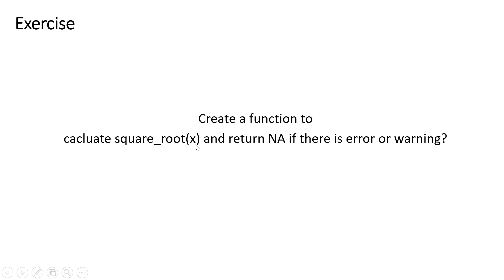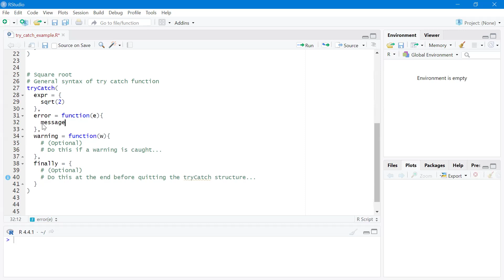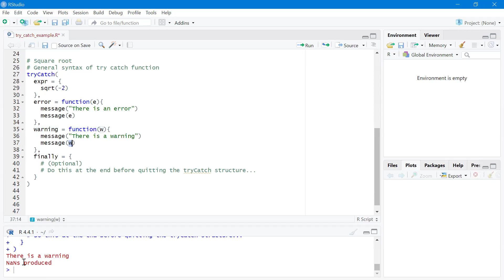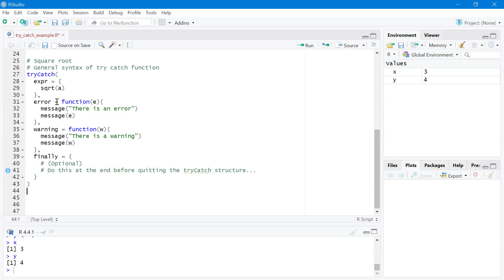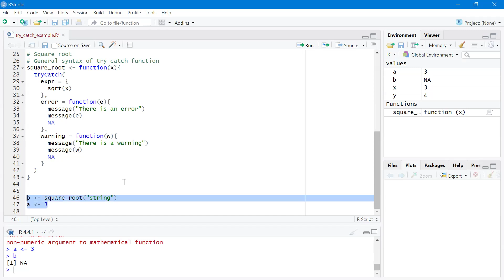R FAQ8: How to handle error with tryCatch function in R?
In R, you should use the tryCatch function when you want to handle errors or warnings gracefully in your code. Here are some scenarios where tryCatch can be particularly useful:

Error Handling: When you expect that certain operations might fail (e.g., reading files, performing calculations), tryCatch allows you to catch errors and continue execution without crashing the entire script.

Warnings Management: If you want to handle warnings specifically and possibly take different actions depending on the warning type, tryCatch can help you manage these situations.

Resource Management: If your code requires specific cleanup actions (like closing connections or freeing up resources) after an error occurs, tryCatch provides a way to ensure that cleanup code runs regardless of success or failure.

Returning Default Values: You can use tryCatch to return a default value when an error occurs, making your functions more robust and predictable.

Debugging: You can use tryCatch to print custom error messages or log information that might help you diagnose issues in your code.